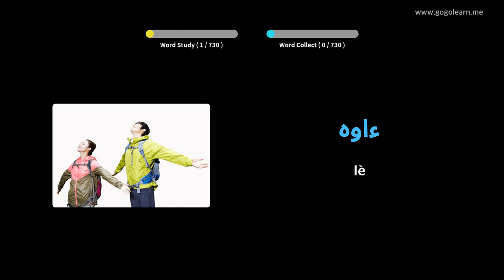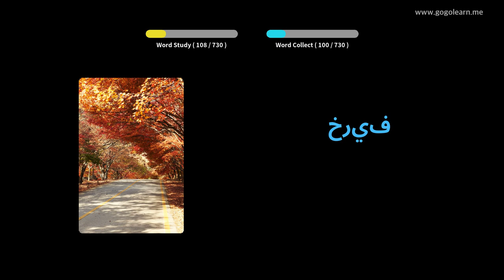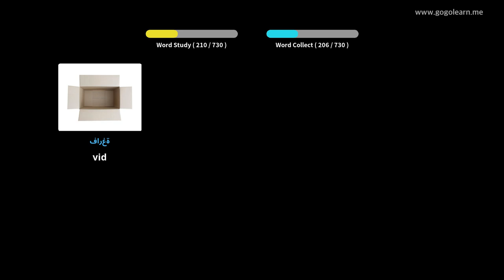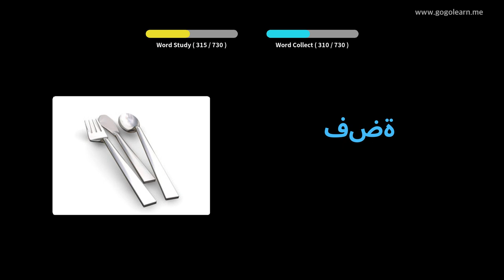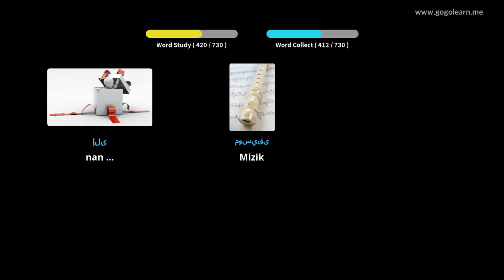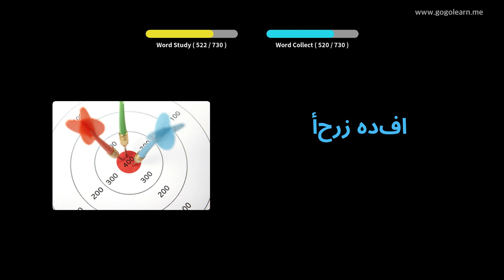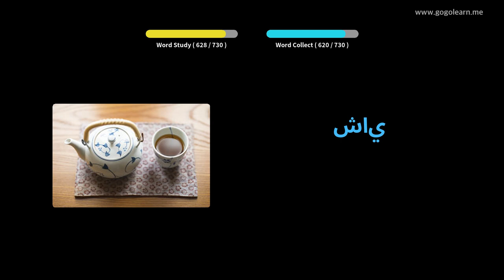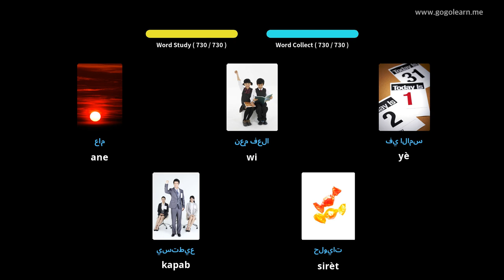Vokabilè arab timoun yo | Golearn